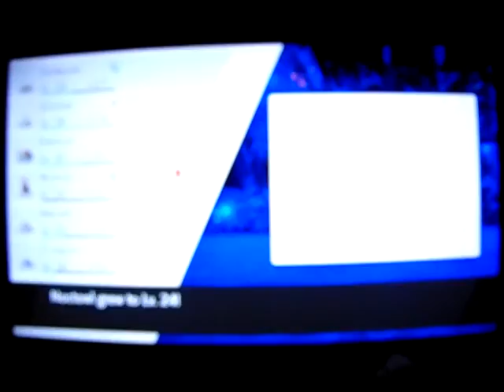Pokemon Shield: Let's Play: Ep 38